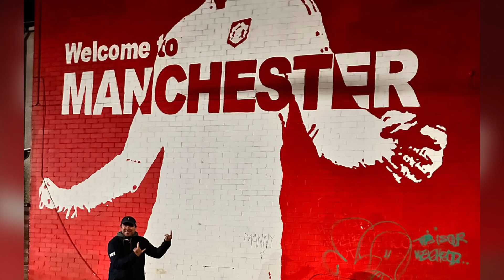👑🤝 72 Stunden mit Affiliate König Ralf Schmitz in England: Coaching, Spaß und Fußball ⚽️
✈️🚀 𝗘𝗜𝗡 𝗨𝗡𝗚𝗟𝗔𝗨𝗕𝗟𝗜𝗖𝗛𝗘𝗥 𝗧𝗥𝗜𝗣 𝗨𝗡𝗗 𝗘𝗜𝗡 𝗧𝗥𝗔𝗨𝗠, 𝗗𝗘𝗥 𝗪𝗔𝗛𝗥 𝗪𝗨𝗥𝗗𝗘! ✈️🚀
Genau heute vor einer Woche saß ich zum ersten Mal seit 17 Jahren wieder in einem Flugzeug, das mich direkt nach Manchester und im Anschluss Liverpool brachte. Diese 72 Stunden waren einfach unglaublich, voller intensiver Erlebnisse und unvergesslicher Momente!

🔴⚽ 𝗩𝗼𝗻 𝗢𝗹𝗱 𝗧𝗿𝗮𝗳𝗳𝗼𝗿𝗱 𝗯𝗶𝘀 𝘇𝘂𝗿 𝗔𝗻𝗳𝗶𝗲𝗹𝗱 𝗥𝗼𝗮𝗱 – 𝗘𝗶𝗻 𝗙𝘂ß𝗯𝗮𝗹𝗹𝗮𝗯𝗲𝗻𝘁𝗲𝘂𝗲𝗿: ⚽🔴
Ein Lebenstraum wurde wahr, als ich in Manchester im legendären Old Trafford und an der ehrwürdigen Anfield Road in Liverpool live dabei war. Diese Stadien pulsierten vor Geschichte und Leidenschaft, und ich konnte es kaum fassen, dass ich dort sein durfte!

👑🤝 𝗞ö𝗻𝗶𝗴 𝗥𝗮𝗹𝗳 – 𝗠𝗲𝗶𝗻 𝗖𝗼𝗮𝗰𝗵, 𝗙𝗿𝗲𝘂𝗻𝗱 𝘂𝗻𝗱 𝗠𝗲𝗻𝘁𝗼𝗿: 🤝👑
In diesen drei Tagen hatte ich das unglaubliche Privileg, 72 Stunden lang mit meinem Coach, Freund und Mentor, dem unvergleichlichen Ralf Schmitz, zu verbringen. Dieser Trip war nicht nur ein Coaching, sondern eine Reise mit viel Spaß, Leichtigkeit und vor allem tiefem Vertrauen.

🛫🤝 𝗛ä𝗻𝗱𝗰𝗵𝗲𝗻𝗵𝗮𝗹𝘁𝗲𝗻 𝗶𝗺 𝗙𝗹𝘂𝗴𝘇𝗲𝘂𝗴 – 𝗞𝗶𝗻𝗴 𝗖𝗵𝗮𝗿𝗹𝗲𝘀 𝘂𝗻𝗱 𝗞𝗶𝗻𝗴 𝗥𝗮𝗹𝗳: 🤝🛫
In einer Woche, in der König Charles 75 Jahre alt wurde, hatte ich meinen eigenen König an meiner Seite. Ralf Schmitz, auch liebevoll "King Ralf" genannt, hat nicht nur meine Hand im Flugzeug gehalten, sondern mir auch wertvolle Erkenntnisse und einem einzigartigen Mindset mit auf den Weg gegeben, mit vielen AHA-Momenten.

🙌🔥 𝗗𝗶𝗲 𝗯𝗲𝘀𝘁𝗲𝗻 𝗟𝗲𝗮𝗿𝗻𝗶𝗻𝗴𝘀 𝗸𝗼𝗺𝗺𝗲𝗻 𝗻𝗼𝗰𝗵! 🔥🙌
Ich bin immer noch dabei, die intensiven Gespräche, die neuen Eindrücke dieses faszinierenden Landes und die Herzlichkeit der Menschen zu verarbeiten. Und das Beste kommt noch: "King Ralf" hat mir nicht nur Inspiration, sondern auch Learnings, Hacks und vor allem unschätzbar wichtige Mindset-Themen mitgegeben. In diesem Jahr werde ich sie in einer besonderen Form mit euch teilen – seid gespannt!

🙏💖 𝗗𝗮𝗻𝗸𝗲, 𝗞𝗶𝗻𝗴 𝗥𝗮𝗹𝗳, 𝗳ü𝗿 𝗱𝗶𝗲𝘀𝗲𝘀 𝘂𝗻𝘃𝗲𝗿𝗴𝗲𝘀𝘀𝗹𝗶𝗰𝗵𝗲 𝗖𝗼𝗮𝗰𝗵𝗶𝗻𝗴-𝗘𝗿𝗹𝗲𝗯𝗻𝗶𝘀! 💖🙏
Diese 72 Stunden waren mehr als nur Coaching – es war eine Reise zu mir selbst, geprägt von Freude, Freundschaft, Leichtigkeit, Gänsehaut und vor allem großem Vertrauen. Danke, King Ralf, dass du mich auf dieser Reise begleitet hast!

Die Reise mag vorbei sein, aber die Learnings und Erkenntnisse trage ich in meinem Herzen. Bleibt dran, denn ich werde euch bald mehr davon mitteilen! 🚀💪
In diesem Sinne wünsche ich euch ein überragendes Wochenende, mit vielen tollen unvergesslichen Momenten.

Bomböse Grüße
Carsten

💀 𝗡𝗲𝘁𝘄𝗼𝗿𝗸 𝗠𝗮𝗿𝗸𝗲𝘁𝗶𝗻𝗴 𝗶𝘀𝘁 𝘁𝗼𝘁.

📝 𝗠𝗘𝗛𝗥𝗪𝗘𝗥𝗧 𝗗𝗘𝗡 𝗜𝗖𝗛 𝗠𝗔𝗚 ❤️:
Wie kann ich mit möglichst geringem Einsatz mit Affiliate-Marketing starten?